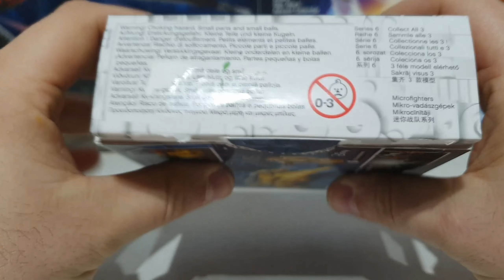LEGO Star Wars 75223 Naboo Starfighter Microfighter RECENZE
Dnešní recenze nás vezme zpět do první Epizody. Podíváme se na jeden z Microfighterů ze šesté série. Víc už v recenzi.